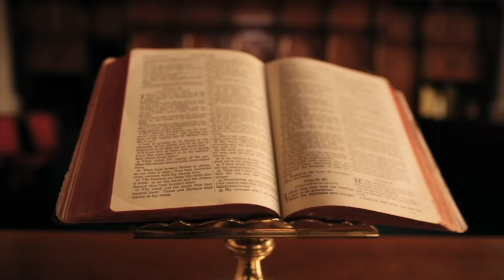MUSTAFA KRUJA, ARMIKU I BETUAR I SERBËVE DHE GREKËVE